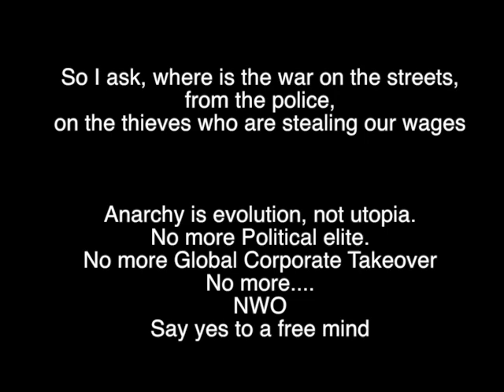Hard times - - Will Simpson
Middlesbrough born musician Will Simpson.